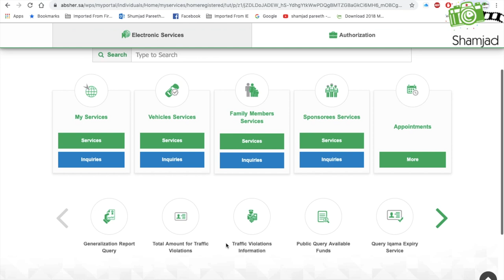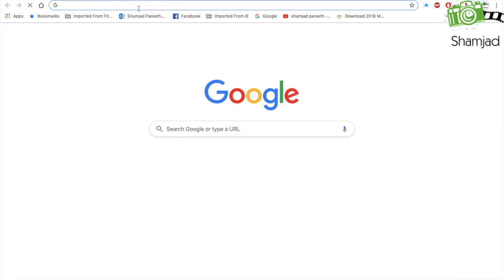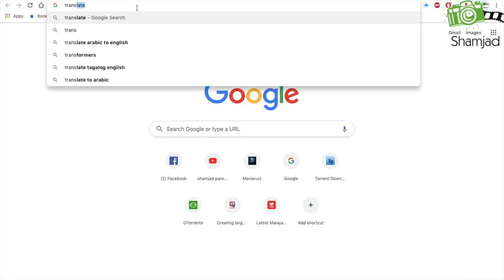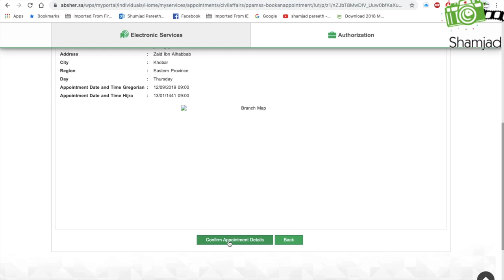SAUDI birth certificate for new born, step by step procedures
how to get Saudi birth certificate for new born, step by step procedures.